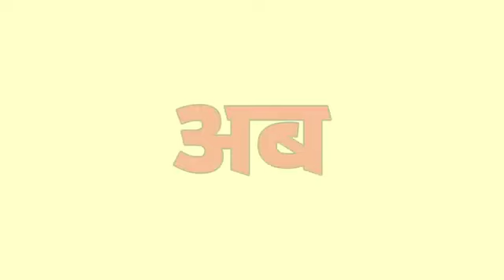girlfriend ने मांगा iphone भज्जी बन गया भिखारी 🤓🥸😝